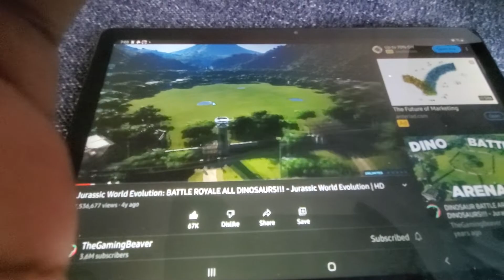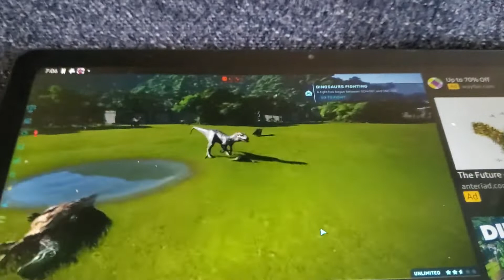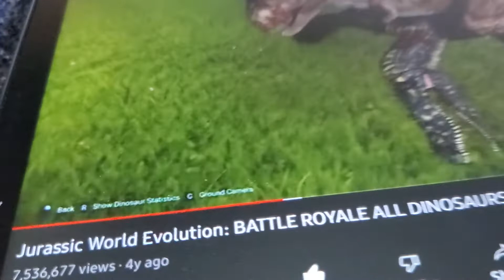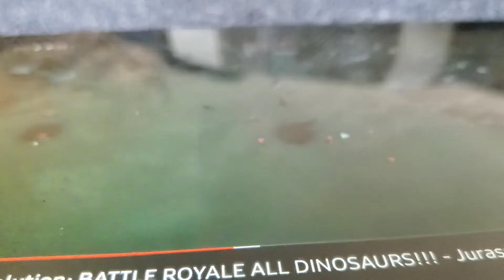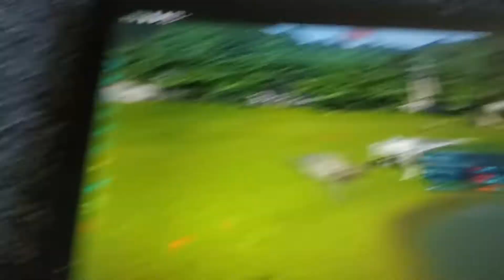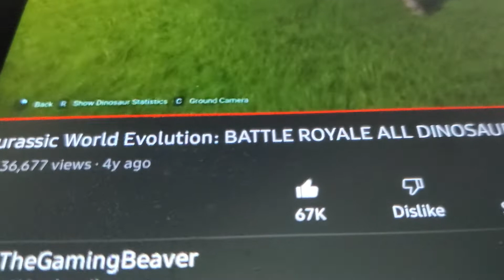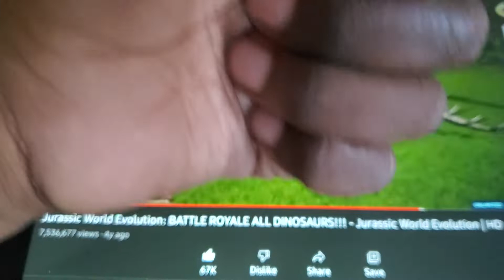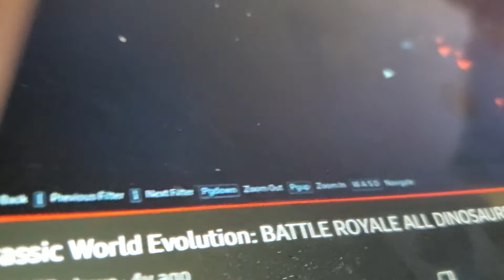I reacted to battle Royale all dinosaurs